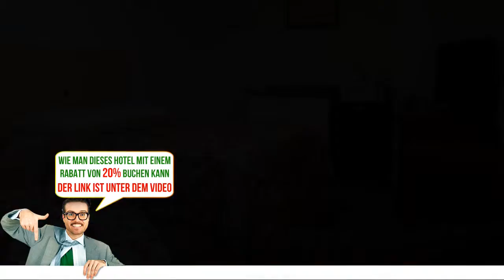A1 Star Inn, Niagara Falls (Ontario), Canada, Bewertungen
Buche das Hotel gleich! Spare bis zu 20%
Dieses familiengeführte Motel begrüßt Sie 1 km vom Golfclub Niagara Falls entfernt. Das Motel bietet einen Picknickbereich, kostenlose Parkplätze und Zimmer mit kostenfreiem WLAN.
Alle Zimmer im A1 Star Inn verfügen über einen Kühlschrank und eine Mikrowelle. Ein Telefon mit kostenlosen Ortsgesprächen und ein Wecker gehören ebenfalls zur Ausstattung. Zimmer mit einem Whirlpool sind ebenfalls vorhanden.
Der Themenpark Marineland liegt 15 Fahrminuten vom Star Inn entfernt. Den Queen Victoria Park, in dem Sie eine Aussicht auf die Wasserfälle genießen, erreichen Sie nach 7,5 km.